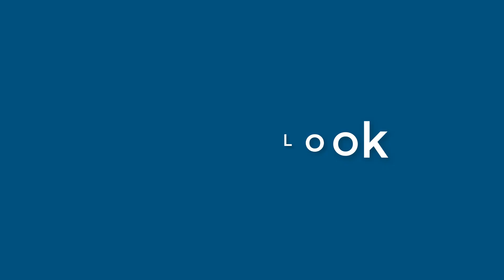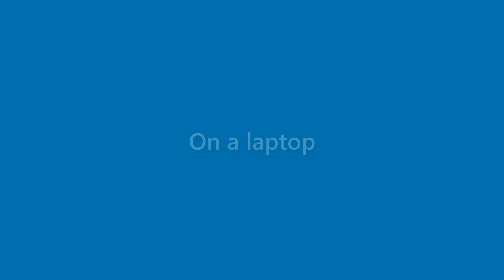Maryann Hardy - appearance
Name Look - Maryann Hardy - appearance. In this video we present "Maryann Hardy" name look and feel in various scenarios.
This video will cover:
How does "Maryann Hardy" look as a personal letterhead?
How does "Maryann Hardy" look on a business card?
How does "Maryann Hardy" look on a computer/laptop screen?
How does "Maryann Hardy" look with different background colors?
How does "Maryann Hardy" look with various fonts?